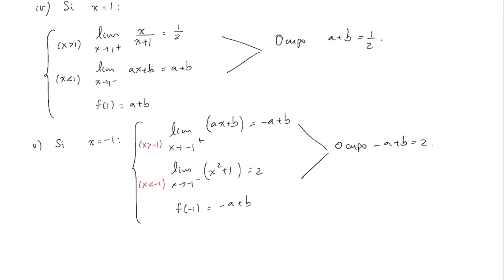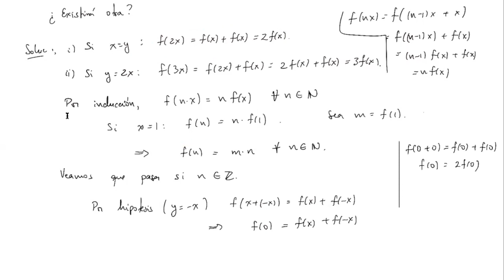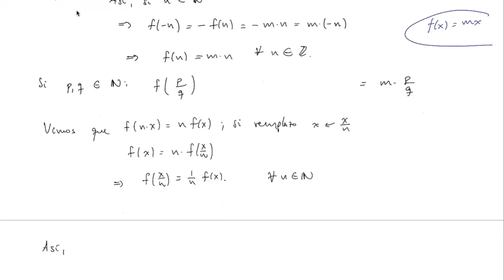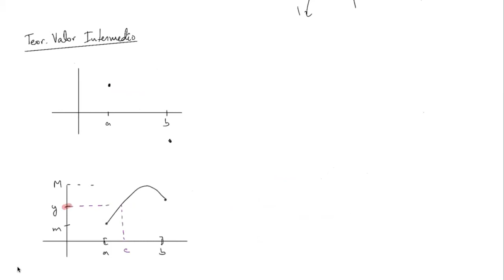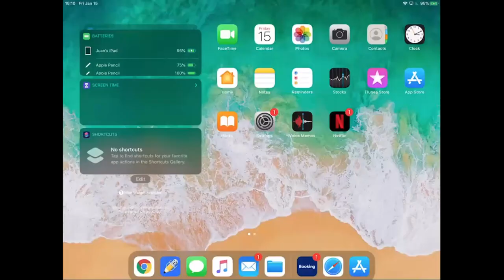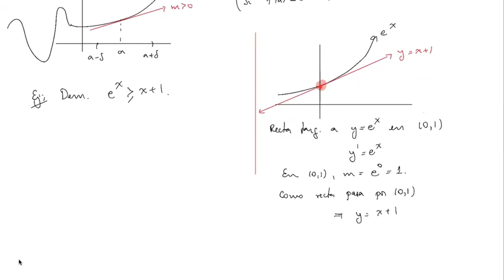Módulo 2 - Intro a continuidad y derivadas